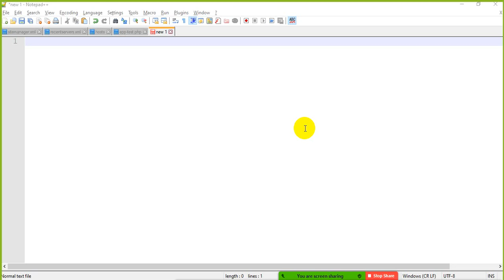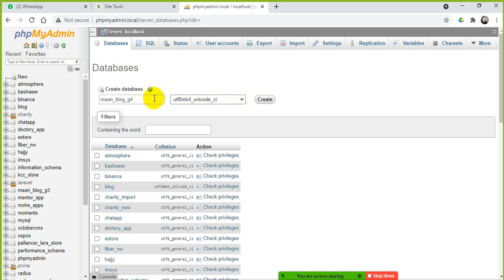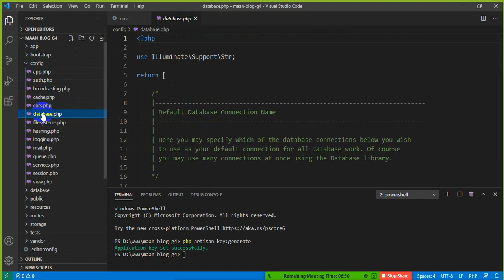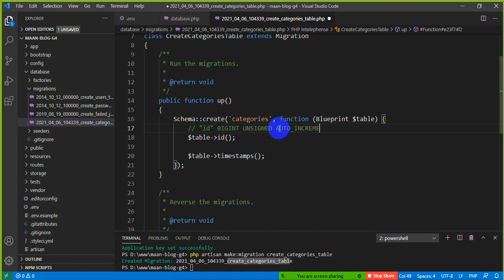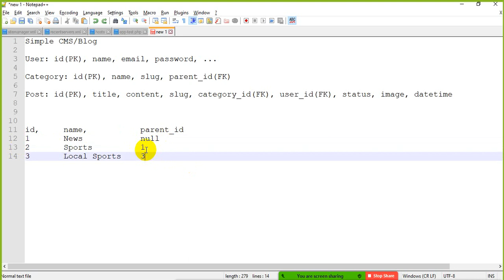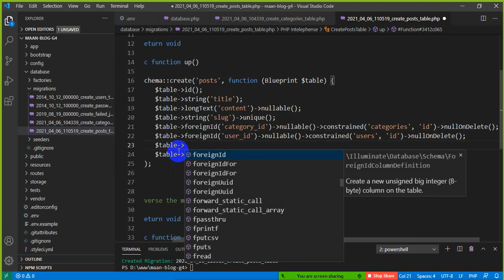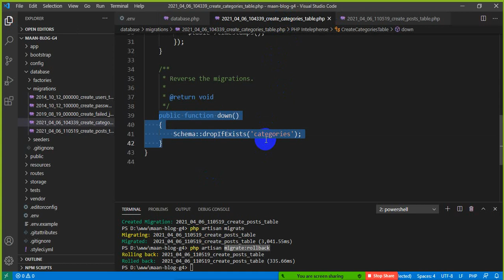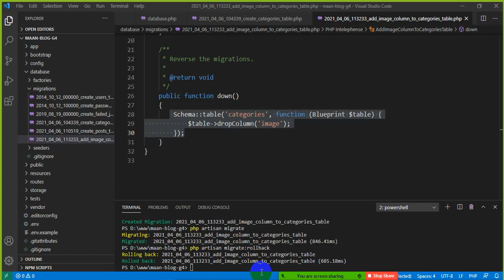02a Database Connections and Migrations